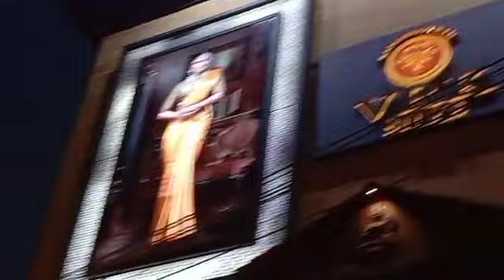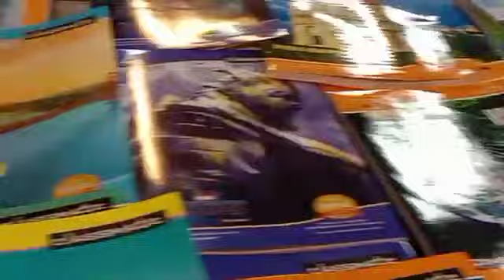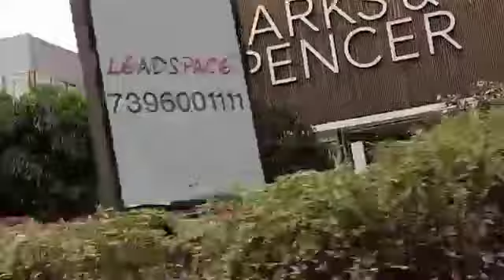Baapre !!ఈ Big Bazaar ఏంటి ఇన్ని floors ఇంత పెద్దగా ఉంది😳🤩 l Hitech City lHyderabad lMallis Abhiruch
Baapre !!ఈ Big Bazaar ఏంటి ఇన్ని floors ఇంత పెద్దగా ఉంది😳🤩 l Hitech City lHyderabad lMallis Abhiruchi Vlogs

Big Bazaar లో నా shopping l చూడండీ ఎంత బాగుందో 😎😎👌👌l  Night time Hyderabad చూడండి ఎలా ఉందో!!

Mallis Abhiruchi vlogs
My Shopping at Hyderabad
Big Bazaar
Hyderabad view at Night time